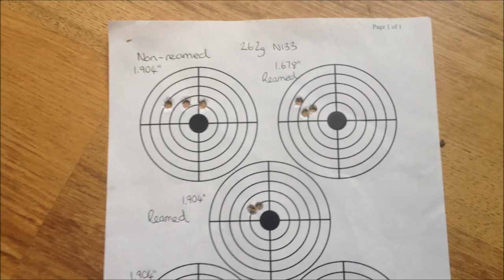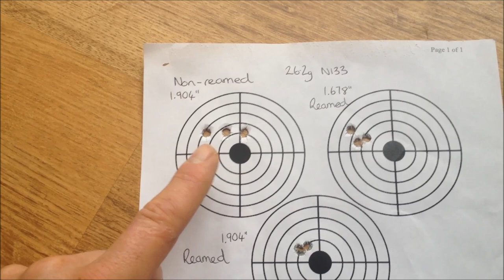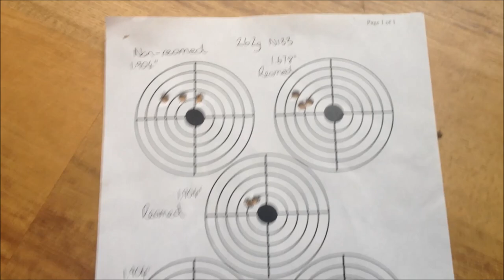Reaming out case donuts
Donuts are a restriction/build up of brass caused by brass flow that develops in the neck shoulder junction area. Certain cartridges are more prone to this, some cartridges never develop one even after many firings.
The video shows .223AI Lapua cases that developed aggressive donuts after 5 firings. The accuracy went from 0.3 MOA (0.3" at 100 yds) to 0.7-0.8 MOA with some cases having extreme donuts and others with zero detection or slight.
Donuts can be detected by using a snug pin gauge or sliding in a bullet into a fired case and checking for a restriction around the NSJ (neck-shoulder junction). They cause higher pressures and reduced accuracy due to the inconsistent tension they place on the bullet.
I recently reamed out all of my brass and accuracy went immedialtely from 0.8 MOA to sub 0.2 MOA.
My bullets are sat with the bearing surface 30 thou above the donut at my current OAL so I presumed I would be clear enough of the NSJ to avoid the negative effect of being sat in the trouble zone but not the case.
Hope this helps you to identify an area (if your cases have them) where you can improve on accuracy.
Info:
Cal - .223AI
Reamer size - 5.83mm
Brass - Fire-formed Lapua .223 match